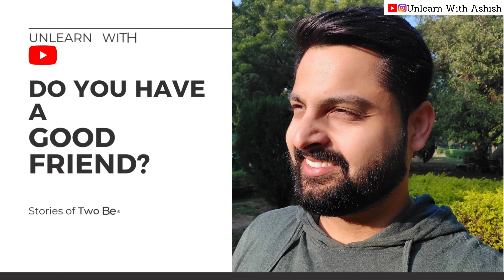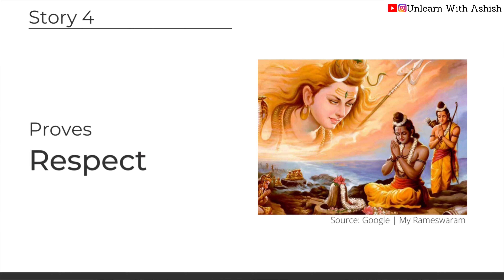Who is your true friend? | ब्रह्माण्ड की सबसे अनोखी मित्रता | Hindi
This Friendship Day special talks about the best friendship of all times and what can we learn from it.

Best Friend Jodis have been depicted in popular culture in many forms. Be it Jai-Veeru or Sonu-Titu or be it the scriptures wherein Arjun-Krishna, Krishna-Sudama, or Ram-Lakshman. But there is one set of friends that have taken the friendship to the highest pedestal. What can we learn from them and their stories?- The video provides the answer.